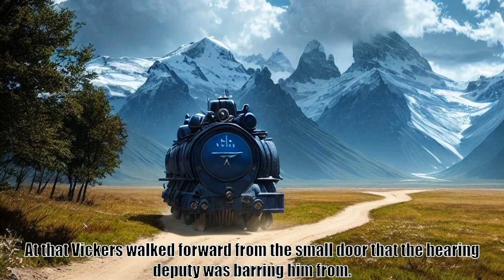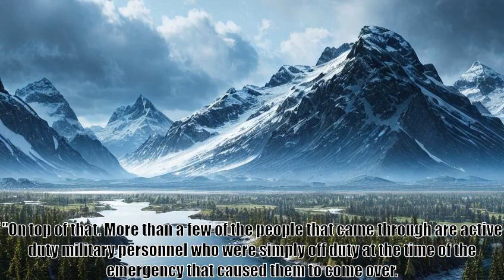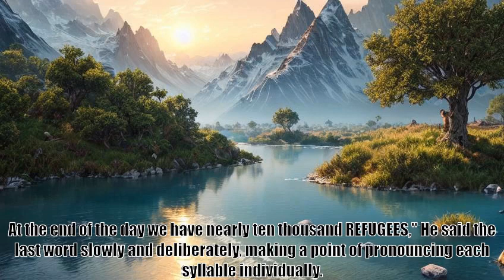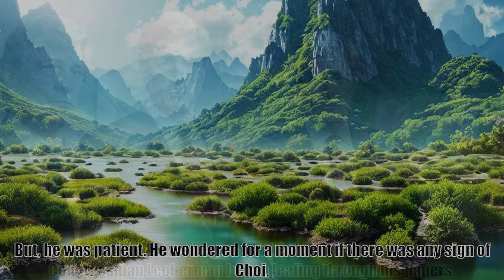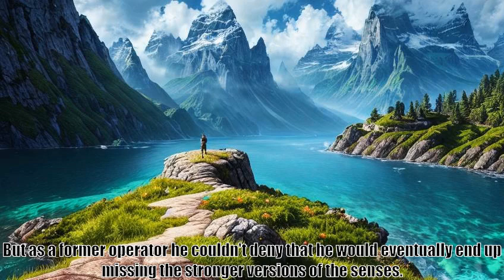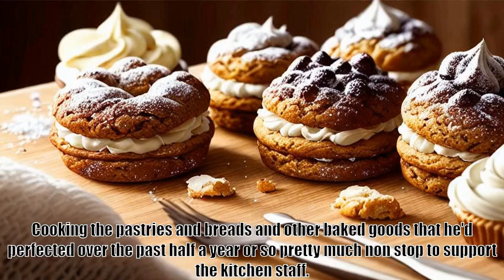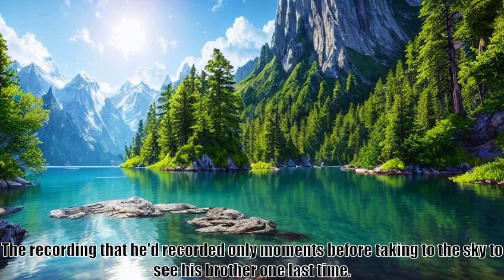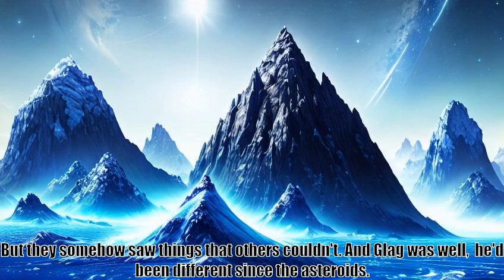Wait, is this just GATE Epilogue